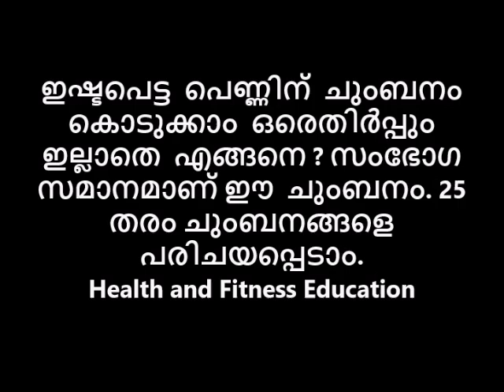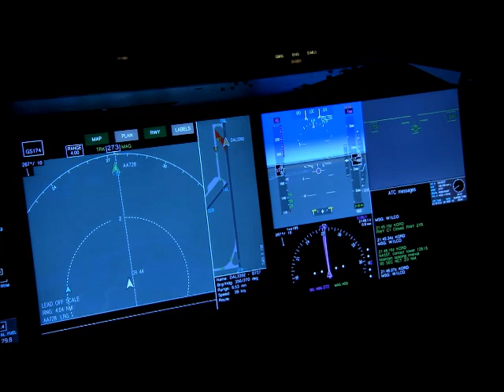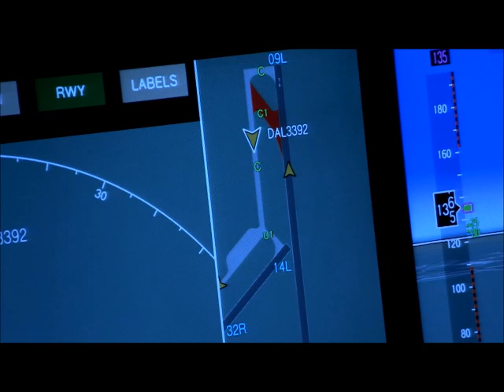ഇഷ്ടപെട്ട പെണ്ണിന് ചുംബനം കൊടുക്കാം ഒരെതിർപ്പും ഇല്ലാതെ എങ്ങനെ ?സംഭോഗ സമാനമാണ് ഈ ചുംബനം?